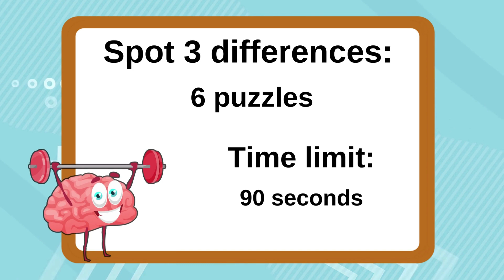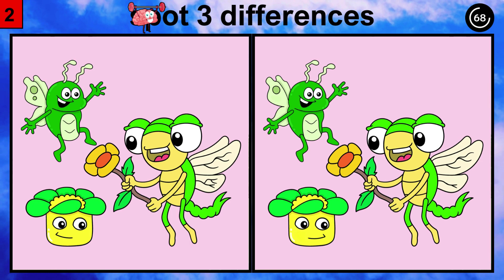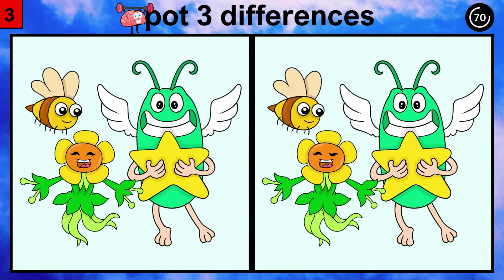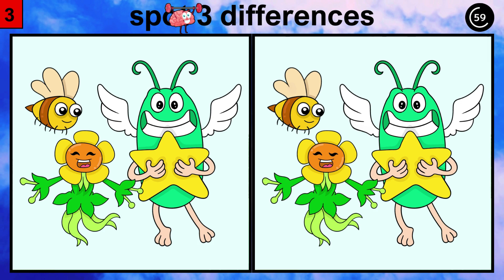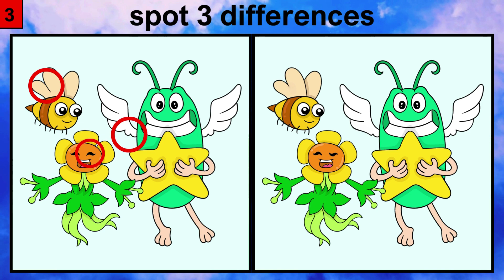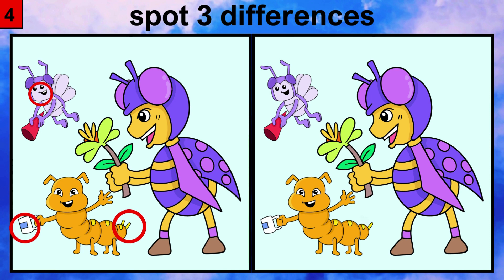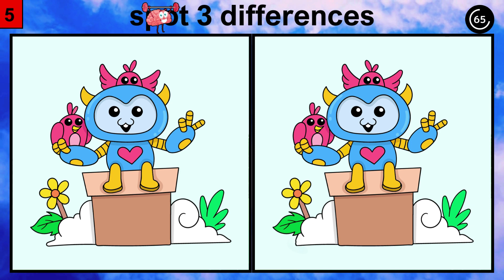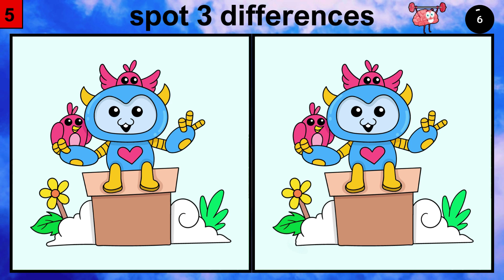Spot 3 differences : Only genius can find them all | №31